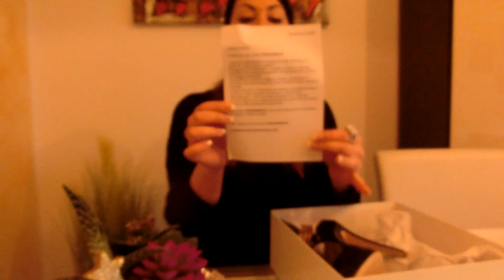video Cori Amenta le " Ilary"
Vi presento le mie prime CORI AMENTA!!! ;)))))